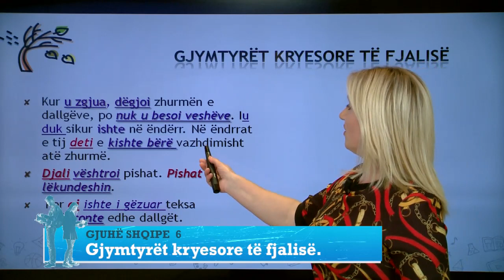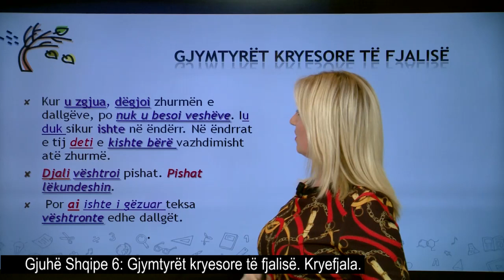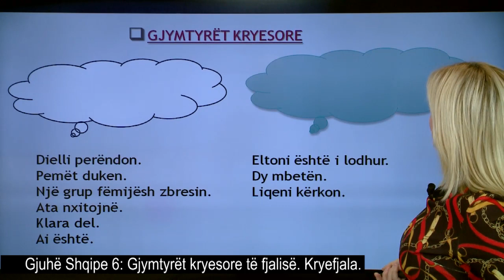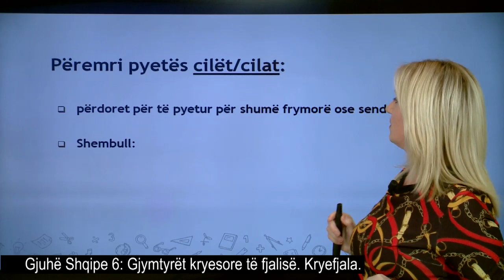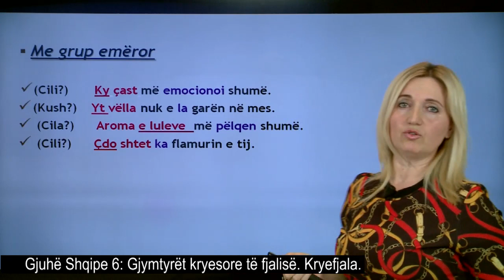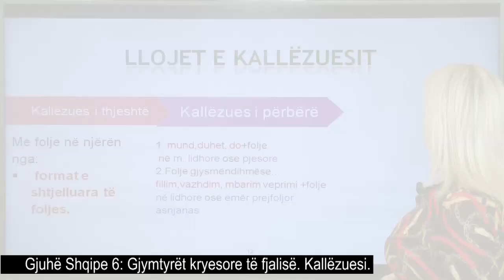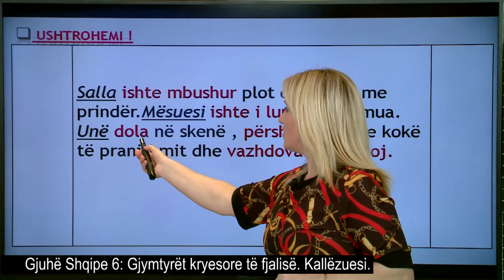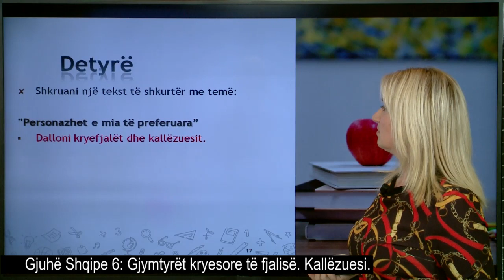Gjuhë shqipe 6 -Gjymtyrët kryesore të fjalisë. Kryefjala. -Gjymtyrët kryesore të fjalisë. Kallëzuesi